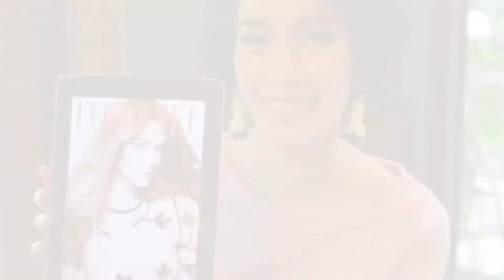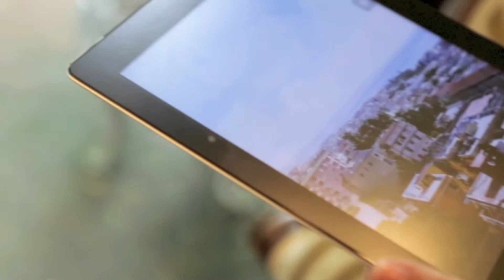L'OFFICIEL THAILAND MAGAZINE APP ON iPAD feat. IDA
Get direct access to exclusive content from L'Officiel Thailand, Thailand's top luxury fashion magazine. The L'Officiel Thailand application brings you stunning photo shoots, top trends and more at the touch of your fingertips.

Single purchase 1.99 USD
ซื้อแบบรายเล่ม 1.99 USD ต่อเล่ม
6-month Subscription 8.99 USD
สมัครสมาชิกราย 6 เดือน 8.99 USD
1-year Subscription 15.99 USD
สมัครสมาชิกรายปี 15.99 USD

การสมัครสมาชิกจะดำเนินการแบบอัตโนมัติ โดยผู้ใช้สามารถบอกเลิกการเป็นสมาชิกได้ภายใน 24 ชั่วโมงก่อนที่จะหมดอายุสมาชิก หากไม่ทำการยกเลิกระบบจะดำเนินการต่ออายุสมาชิกให้ท่านโดยอัตโนมัติ การทำการยกเลิกสามารถทำได้ผ่านเมนุ Account Setting หลังการชำระเงิน

Subscription will automatically renew unless auto-renew is turned off at least 24 hours before the end of the current period. Your iTunes account will automatically be charged at the same price for renewal within 24-hours prior to the end of the current period. You can manage your subscriptions through your Account Settings after purchase, though no cancellation of the current subscription will be allowed during an active subscription period.